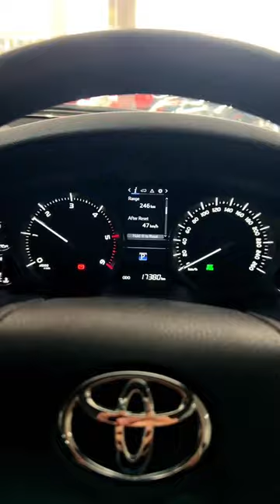Lets explore this camping combo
If you liked the video and want us to review your cool car.